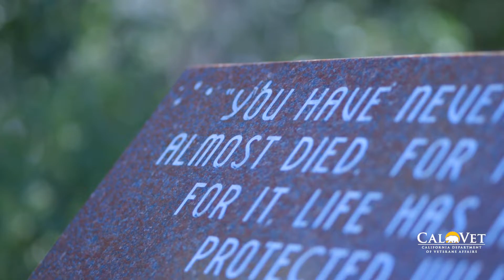CalVet honors Purple Heart veterans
CalVet Secretary Dr. Vito Imbasciani shares a message honoring Purple Heart veterans. Purple Heart Day is August 7.